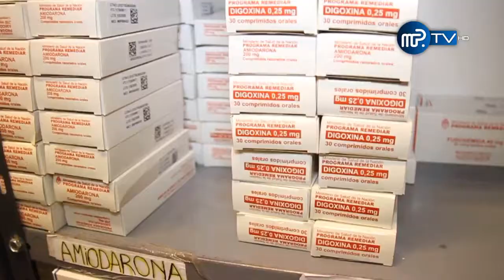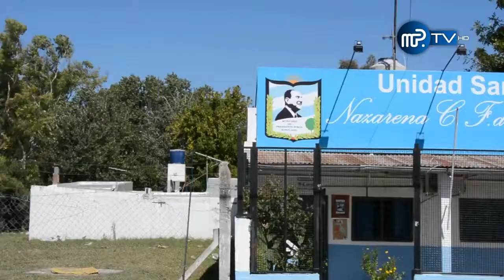PRESEDINTE PERÓN: La Salud es Prioridad en Presidente Perón